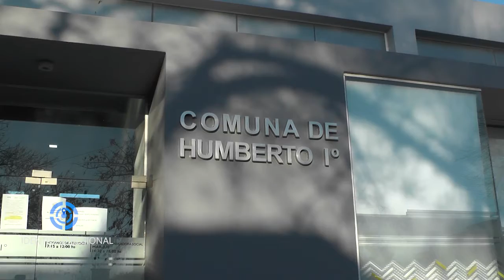Entrega de aportes nota con Mauro Gilabert